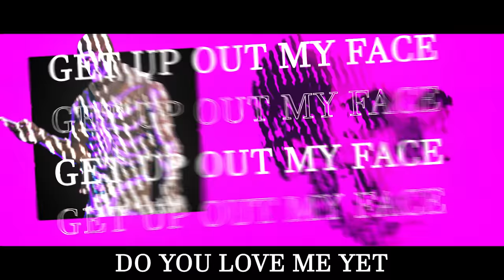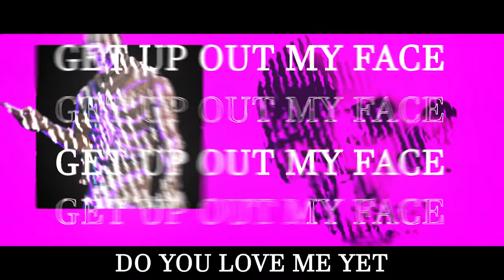ANIME - EGIRL (OFFICIAL MUSIC VIDEO)